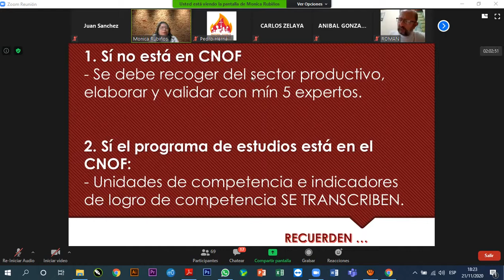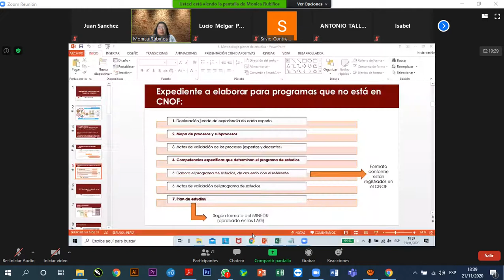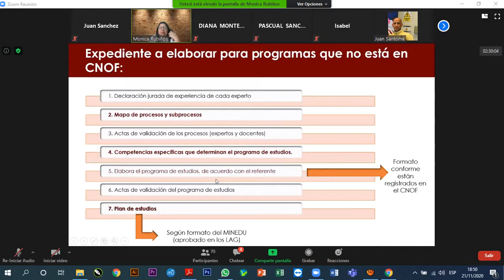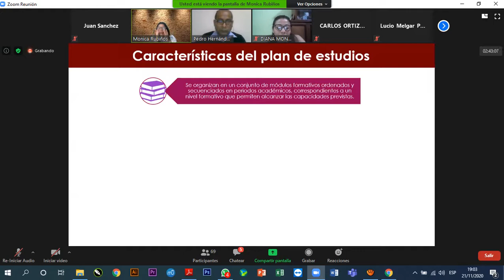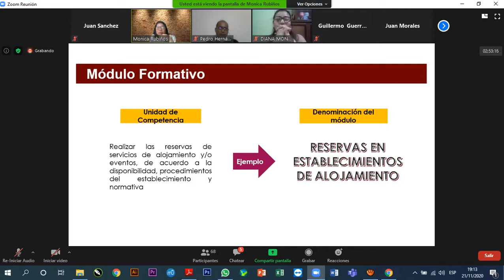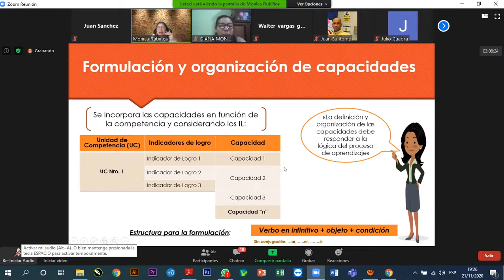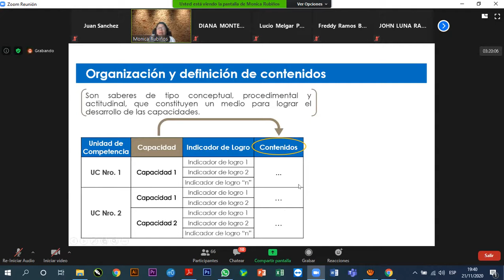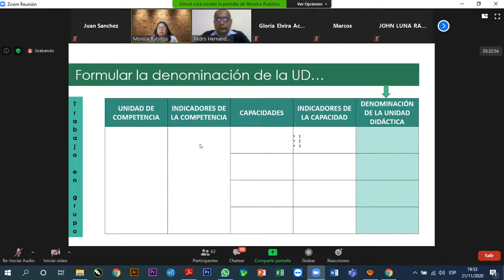Elaboración de planes de estudios de acuerdo CNOF 2021